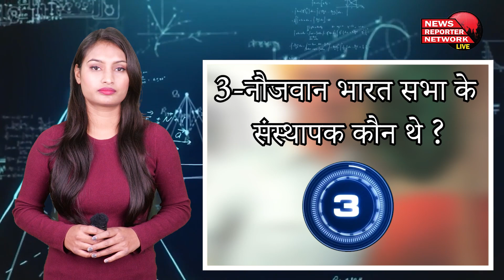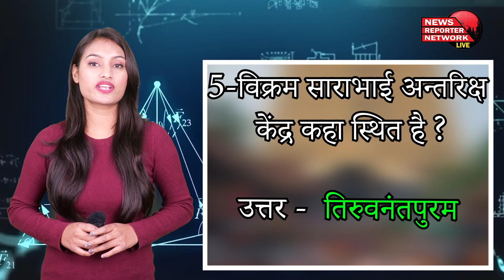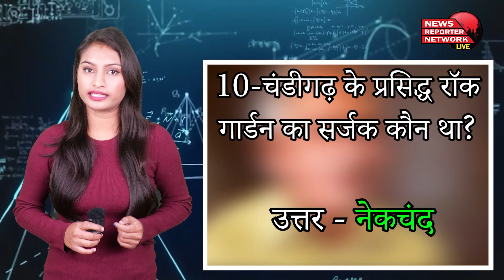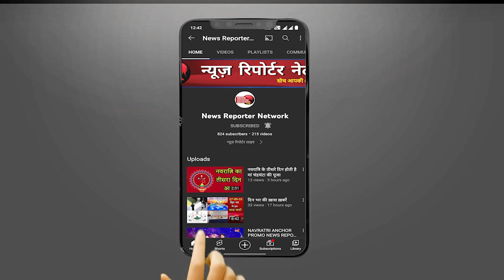ज्ञान का पिटारा, Daily General Knowledge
इस पोस्ट के माध्यम से हम आप तक उत्तराखंड का सामान्य ज्ञान (Uttarakhand GK in Hindi) पहुंचा रहे हैं| यदि आप उत्तराखंड की राज्य स्तर की परीक्षा या राष्ट्रीय स्तर की परीक्षा के लिए तैयारी कर रहे हैं, तो यह पोस्ट आपको बहुत ज़्यादा मददगार साबित होगी| इसके अलावा यदि आप उत्तराखंड का सामान्य ज्ञान (UK GK in Hindi) अर्जित करना चाहते हैं, तो भी यह पोस्ट आपके लिए उत्तराखंड राज्य के कुछ महत्वपूर्ण प्रश्न लेकर लाये हैं, और आपको इससे बहुत मदद मिलेगी |